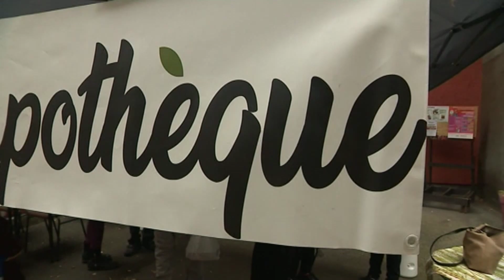Talents des Cités 2019 - Anouchka Michard - La Papothèque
Retrouvez le portrait d'Anouchka Michard, créatrice de la Papothèque et lauréate du concours Talents des Cités 2019, parrainée par Radio France.

Vidéo réalisée par France Télévisions partenaire du concours Talents des Cités.